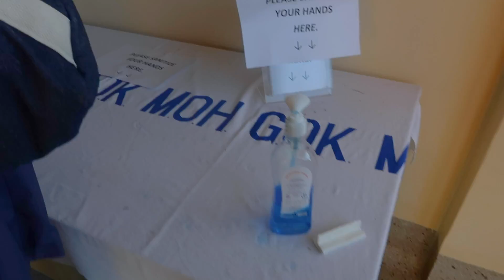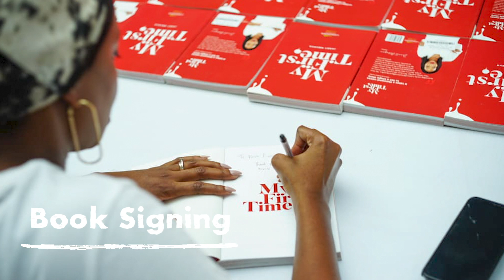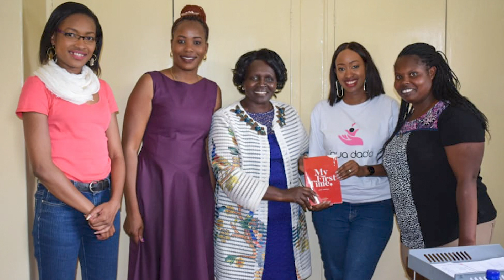Vlog | Eldoret with Work Her Dream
March is an amazing month to mark the process being made in the women’s movement space. It shouldn’t just end on Womens’s Day! So marked part of women’s month by going to Eldoret and then London and then the Beyond Zero marathon all in a span of a week! So I’ll have those vlogs up starting with this one in Eldoret, where Inua Dada Foundation worked with Work Her Dream Organization and their incredible founder Lily all happened before the magnitude of Coronavirus really started being felt. I hope these vlogs uplift you 🙏🏾